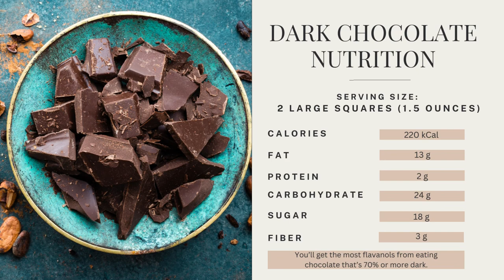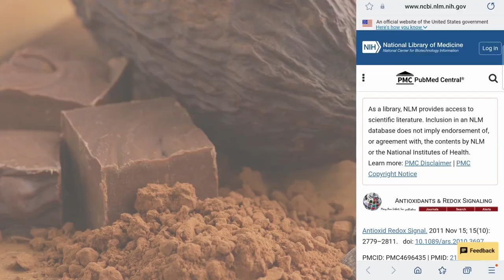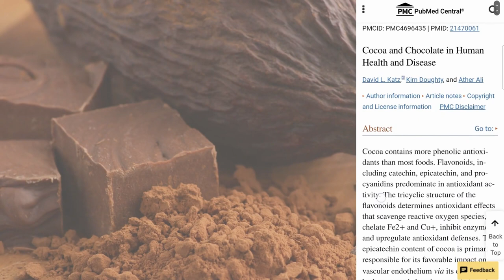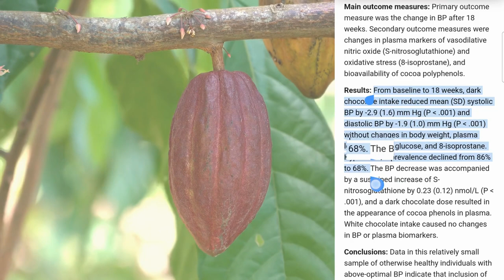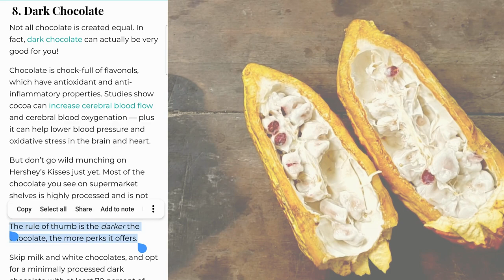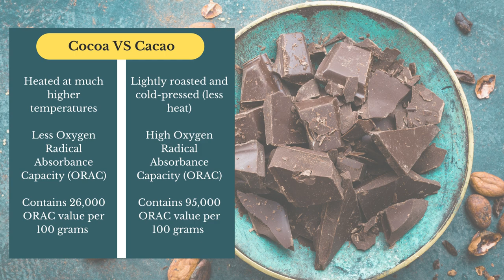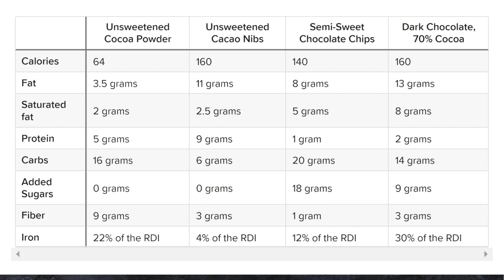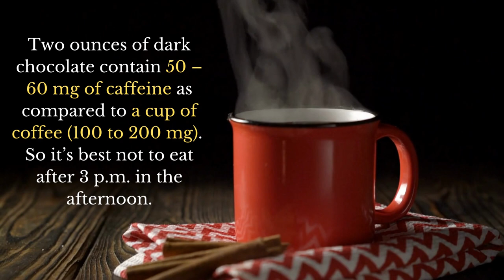Four Benefits of Eating Dark Chocolate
Chocolate, one of the most craved and popular foods in western culture, actually comes from the fruit of the cacao tree. Chocolate is made from the seeds of this fruit.   This raw, unprocessed bean literally contains thousands of chemical constituents. The high polyphenol properties of cacao beans can benefit our health in four ways:

1.  The raw, unprocessed cacao beans have high antioxidant capabilities. The beans are loaded with polyphenols, flavonoids, and catechins. These seeds are scientifically proven to be a super fruit.  When comparing the flavanol content of cacao powder, it was revealed that dark chocolate’s antioxidant capacity was higher than all of the sugar fruits except pomegranate.

2.  Cacao beans contain cancer-fighting compounds. According to the American Cancer Institute, the studies in cancer prevention related to cacao are currently suggestive due to its strong antioxidant effects.  Yes, the antioxidants in dark chocolate help to reduce inflammation, repair DNA damage, and help protect your skin from UV damage. All these together reduce your risk for cancer.

3.  Cacao beans lower the risk of heart disease and stroke. The flavanols found in dark chocolate stimulate the lining of the arteries to produce nitric oxide. This phenomenon helps lower blood pressure High polyphenol content is effective in lowering triglyceride levels in hypertensive patients with diabetes as well as decreasing blood pressure and fasting blood sugar.
Flavanols have other potential influences on vascular health such as improving blood flow to the brain and heart, thus making blood platelets less sticky and able to clot.

4.  Cacao beans boost cognitive, and brain function. Intake of flavanol-rich cacao is associated with better cognitive test performance. It is associated with increased blood flow to cerebral gray matter. These flavanols might also be beneficial in preventing conditions such as dementia and stroke where cerebral blood flow is reduced.

Not all chocolates are created equal. Some chocolates are loaded with polyphenols and beneficial plant compounds, and many are not. The amount of dark cacao and the processing makes a huge difference in whether the chocolate retains its high polyphenol and antioxidant power. Choosing the right type of cacao enables you to get the most phytochemical bang for your buck.

The difference between cacao and cocoa is simply a matter of processing. Cocoa is heated at much higher temperatures. The heat affects the beans on a molecular level greatly minimizing the Oxygen Radical Absorbance Capacity (ORAC). Research indicates that the benefits to health are based on raw cacao. The raw cacao beans have the highest ORAC value of 95,500 per 100 grams as compared to 26,000 for the cocoa powder that has been highly processed.

It’s best to use the raw cacao powder, beans, or chocolate chunks that have been minimally processed. Dark chocolate typically contains 70 to 99 percent cacao. All chocolate begins as harvested cacao beans from the cacao tree’s seed pods.

Milk chocolate is unfortunately highly processed with heat and contains only a small amount of cacao with added milk and sugar. Dutch chocolate tastes great, but the alkalinization of the cacao destroys its healthy compounds. White chocolate has no cacao at all and only contains the cocoa butter. As a result, milk chocolate, dutch chocolate, and white chocolate are not a good source of phytochemicals.

Cacao products are high in calories, but dense in nutrients. Like many foods, moderation is the key. Health practitioners recommend no more than one to two ounces daily. Cacao also contains small amounts of caffeine. Two ounces of dark chocolate contain 50 – 60 mg of caffeine as compared to a cup of coffee (100 to 200 mg). So it’s best not to eat after 3 p.m. in the afternoon.

Since cacao trees are usually highly sprayed with pesticides, I buy my cacao either in the raw, organic powdered form. I use them daily in my smoothie.
Link to Banana Chocolate Blueberry Smoothie

Link to purchase "Unleash Your God-given Healing: Eight Steps to Prevent and Survive Cancer."